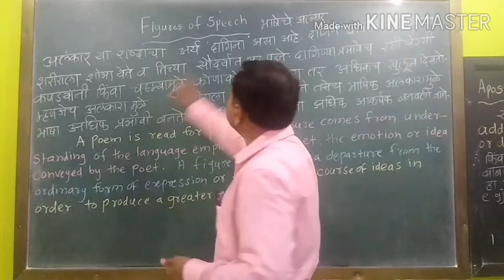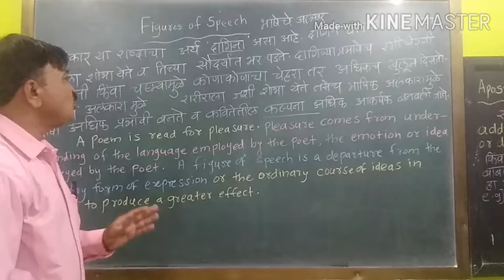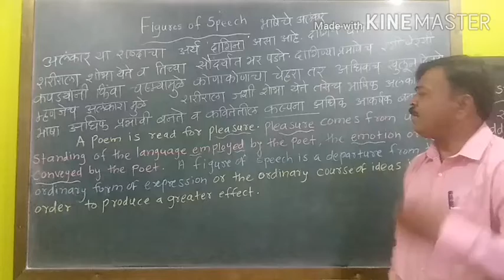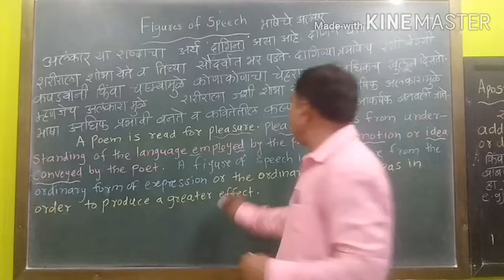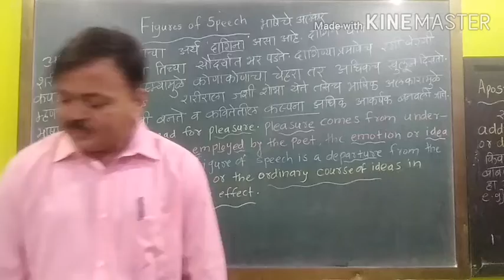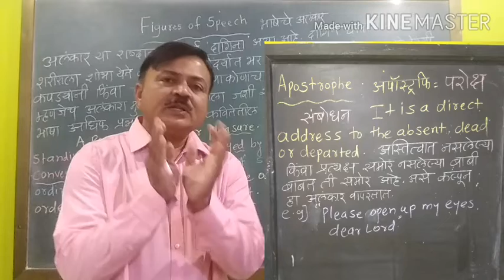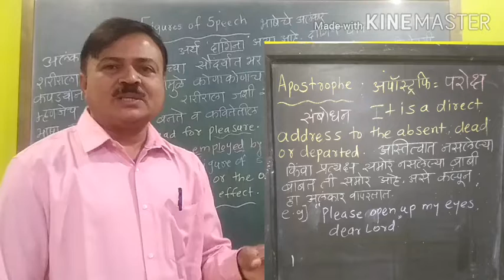Figures of speech